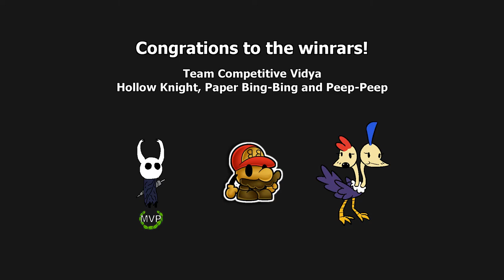R1F1 - Team Nature's Wrath VS Team Competitive Vidya (GBA Tournament 4)